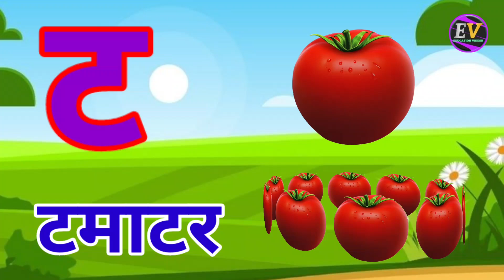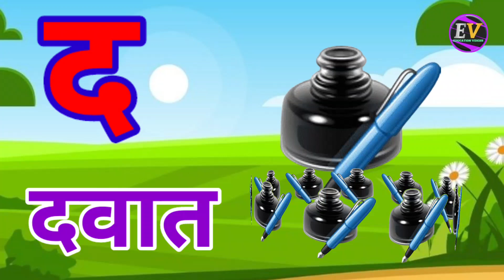अ से अनार, आ से आम, हिंदी वर्णमाला, ka se kabutar, a se anar, aa se aam, हिंदीस्वरब्यंजन